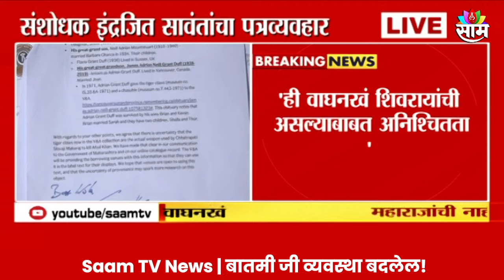London Shivaji Maharaj Wagh Nakh News : लंडनमधील वाघनखं शिवरायांची नाहीत? | Marathi News